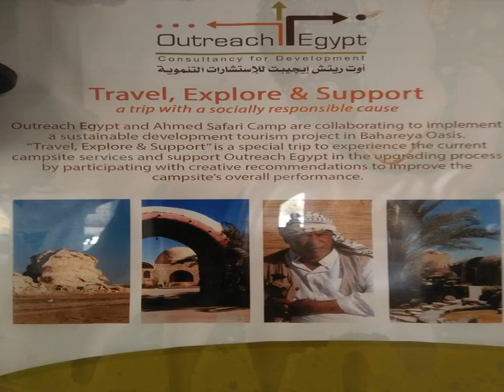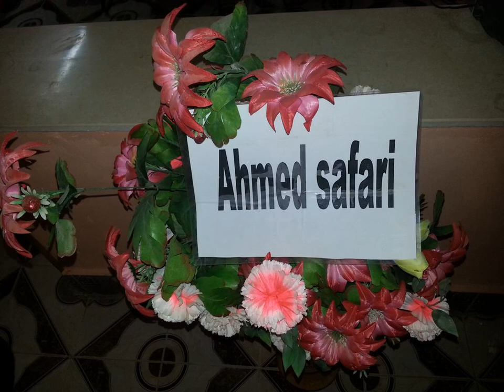Ahmed Safari Camp - Bawati - Egypt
Ahmed Safari Camp hotel city: Bawati - Country: Egypt

Address: Bawati, Bahariya Oasis; zip code: 99999

Nestled between the desert and palm groves, this camp-shaped hotel is located in a small village in the Bahariya Oasis. It offers a restaurant and Bedouin tents with folklore music and bonfires.

 -- Niché entre le désert et les palmeraies, l'établissement Ahmed Safari Camp est situé dans un petit village dans l'oasis de Bahariya.

 -- Este hotel de estilo campamento se encuentra entre el desierto y los palmerales, en una pequeña localidad en el oasis de Bahariya. Cuenta con un restaurante y tiendas de campaña beduinas donde se ofrece música folklórica y hogueras.

 -- Dieses Hotel im Stil eines Camps befindet sich in einem kleinen Dorf in der Oase Bahariya und liegt eingebettet zwischen den Wüsten- und Palmenhainen. Es bietet ein Restaurant ebenso wie Beduinenzelte mit Folklore-Musik und Lagerfeuern.

 -- 这家露营酒店坐落在沙漠和棕榈林之间，位于巴哈利亚绿洲（Bahariya Oasis）的一个小村庄，设有一间餐厅及贝都因帐篷，提供民间音乐和篝火活动。  Ahmed Safari Camp & Hotel酒店的所有客房都设有俯瞰花园的露台，配有空调、休息区和带淋浴的私人浴室。  您可以光顾收费的露营区，也可以享受沙漠之旅、骆驼之旅或远足活动。酒店周围环绕着园景花园和温泉浴池。  Ahmed Safari Camp &...

 -- Этот кемпинг-отель размещается посреди пустыни и пальмовых рощ, в небольшом поселке оазиса Бахария. К услугам гостей ресторан и палатки бедуинов, в которых проходят фольклорные выступления. Также в отеле разводят костры.

 -- يتميز فندق Ahmed Safari بشكل المعسكر، ويقع بين الصحراء وبساتين النخيل في قرية صغيرة في الواحات البحرية، ويحتوي على مطعم وخيام بدوية مع موسيقى فلكلورية ومواقد.  تحتوي جميع الغرف على تراس يُطل على الحديقة وتكييف ومنطقة جلوس وحمام خاص مع دش.